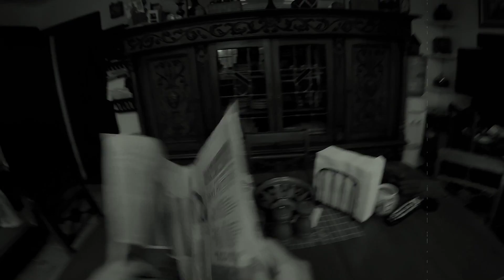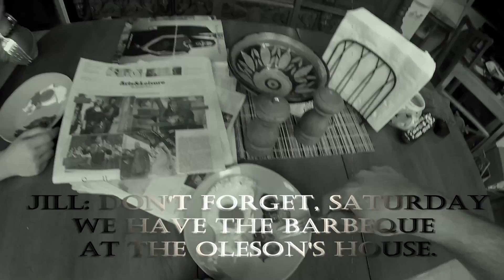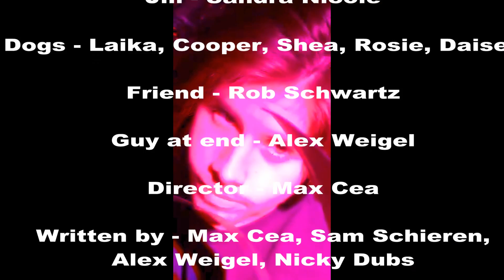24 Speed 2016 (Alumni): BOB'S SECRET SOCIETY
"Bob's Secret Society" was produced by Team Pink Monkey. The team captain was Max Cea, a W&M alum from class of 2015. This film was made as a part of the 12th annual 24 Speed Filmmaking Contest (presented by the Reeder Media Center and the W&M Global Film Festival). All teams were required to have their films tie into the 2016 Global Film Festival theme of "Community."

The goal is to write, shoot, and edit a short film in just 24 hours! Open to W&M students and alumni alike, the contest took place February 12th to the 13th. Each team was given a prop and line of dialogue that must be used in their film, as well as a genre for their film.

This year, the required prop was a pair of movie tickets and the required line of dialogue was "I came here hoping I would find some people just like me." The genre for this team (Pink Monkey) was "Secret Society."

Alumni teams had 3 additional requirements.
(1) Include the year that they graduated (either through the dialog or visually in the mise-en-scene).
(2) Include a dutch angle shot.
(3) Include the public domain song, "I Am A Man Who Will Fight for Your Honor" by Chris Zabriskie.